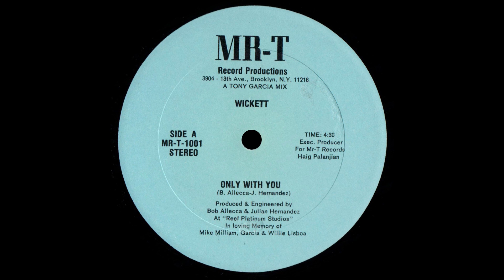Wickett - Only With You - Vocal '83 (?)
Title: Wickett - Only With You - Vocal
Band: Wickett
Song: Only With You
Version: Vocal
Style: Disco Funk
Year: 1983 (?)
BPM: 117,3
Remark: -